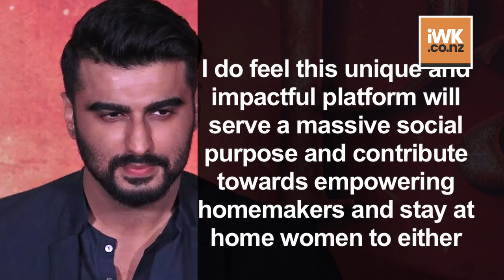Arjun aims to bring change towards gender parity with startup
Actor Arjun Kapoor, who turned co-investor for a home food delivery company Foodcloud.in, says his startup is aiming to bring about a positive social change towards gender parity in our society.